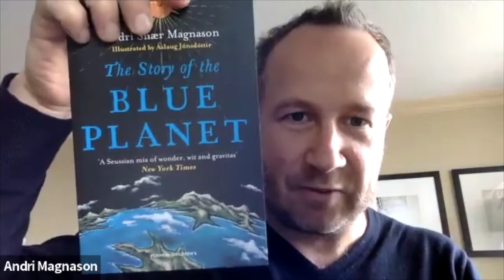Andri Snær Magnason & Melanie Goodchild on Regenerative Cultures | Solvable New Works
New Works Regeneration is a knowledge commons where conversations are a space for emerging the myriad dimensions of radical improvement. On December 2nd we added the third layer in our Regeneration stack with Andri Snær Magnason for a conversation about Regenerative Cultures in the context of his book, On Time and Water. Together with Melanie Goodchild from the Turtle Island Institute, we shared Icelandic and Anishinaabe stories as we looked backwards into future cultures.

0:00 Adam Lerner introduces the series
1:55 Melanie Goodchild introduction
3:19 Andri Snær Magnason introduction
6:09 Andri reads from On Time and Water
9:13 May Bartlett leads time visualization
17:35 Conversation with Andri & Melanie
53:42 Sharebacks from breakout room discussions
1:12:07 Melanie reads from On Time and Water
1:15:46 Carrianne Agawa sings honouring the graces of water

REGENERATION NEW WORKS SERIES
We’re in a transitionary socio-cultural moment between systems with a growing recognition of the imperative to change the direction of social and planetary travel. New Works Regeneration is a knowledge commons that uses conversations as a space for emerging the myriad dimensions of radical improvement. The conversations are free and open to all with the intentions of strengthening connections, expanding perspectives, and championing important contributions. Esteemed writers volunteer to spend time with us, sharing their works as prompts for discussion amongst participants in breakouts.

ANDRI SNÆR MAGNASON
Andri Snær Magnason is an Icelandic writer and documentary film director born in Reykjavik. Andri has written novels, poetry, plays, short stories and essays having been published or performed in more than 40 countries. He is the author of On Time and Water, Dreamland, Casket of Time, LoveStar, The Story of the Blue Planet, Bonus Poetry and more... Andri ran for President of Iceland in 2016 with environmental issues on his agenda and came third.

MELANIE GOODCHILD
Melanie Goodchild, moose clan, is a member of Biigtigong Nishnaabeg First Nation in Northern Ontario. She is the founder of the Turtle Island Institute, an Indigenous social innovation think & do tank (a teaching lodge). In her work, she weaves together her unique perspectives of Anishinaabe gikendaasowin (knowledge) with systems thinking/complexity theory and social innovation to address our society’s most intractable problems. Melanie believes in the teaching methods of her ancestors, in “coming to know” on the land, and so she supports initiatives that seek to connect people to ceremony, story, art, language and the land.